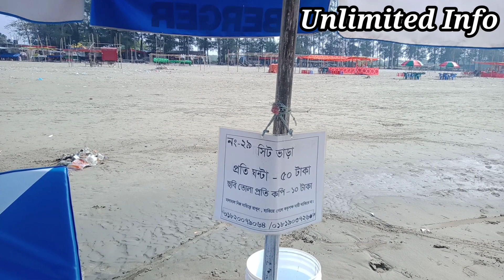থাইল্যান্ডের আদলে তৈরি হচ্ছে চট্টগ্রামের পাড়কি সমুদ্র। Unlimited Info.